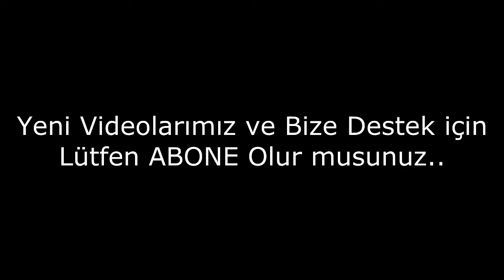Dünyanın En Güzel Televizyon Sunucuları